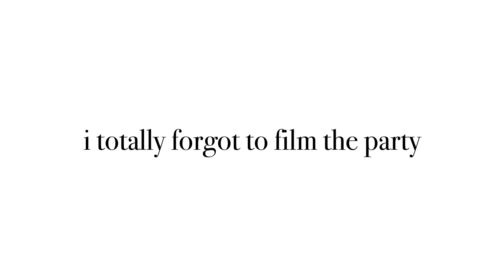3-in-1 ccgrwm for college pool party/kickback: makeup, outfit + fragrance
♡ hi my loves, welcome or welcome back to the channel. i hope you enjoy the video! ♡

socials:
depop @tordrobe

xo, Tori Ayanna.